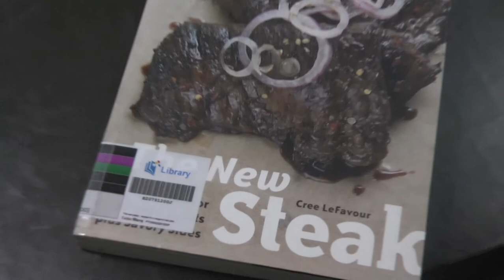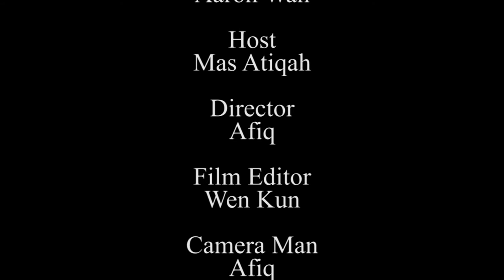Documentary Film on Chef by Team 3.mp4